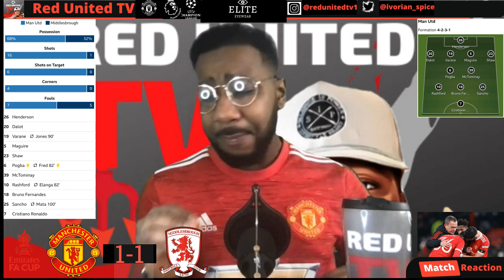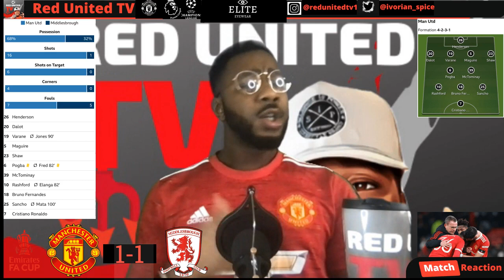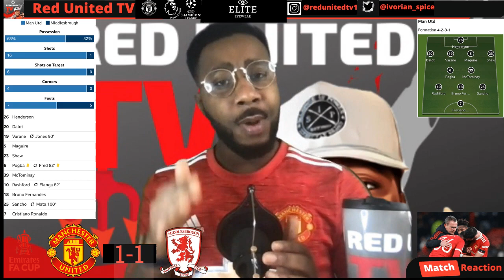Manchester United 1-1 Middlesbrough | Man United Knocked Out FA Cup on Penalties | Match Reaction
DOWNLOAD FOOTBALL FAN APP:

Connect with redunitedtv and others on Football Fan app.

Watch Football videos, create stories, banter, find fans, news and collect FanCoin® rewards.

By Fans for Fans where Fans have their voice heard.

Match reaction of the Manchester United against Middlesbrough at Old Trafford 04.02.22 FA Cup match, by your boy Ivorian Spice!